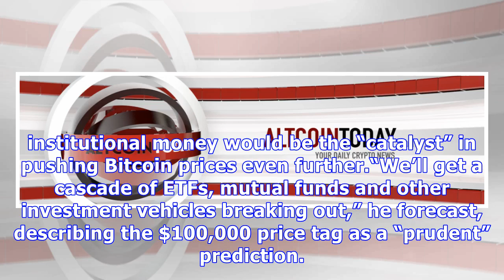Saxo bank’s van-petersen: bitcoin price at $100k by 2019 is ‘prudent’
Saxo Bank global macro strategist and famous Bitcoin bull Kay VanPetersen has said Bitcoin prices will hit “$50,000 $100,000 within the next six to 18 months.”Speaking to Bloomberg in a short intervie...